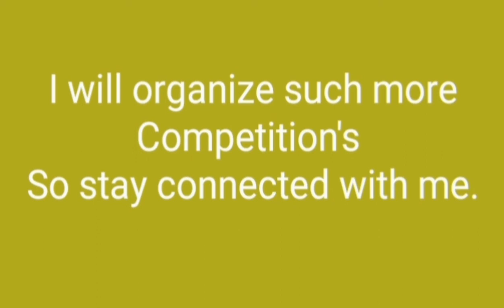Art Competition( RESULTS )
RESULTS  ARE OUT .
I WILL ORGANIZE MORE COMPETITION'S.